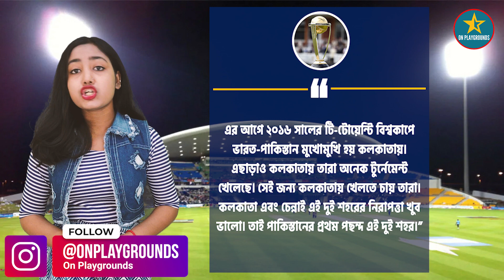মুম্বাই বা আহমেদাবাদ নয়, বরং কলকাতা ও চেন্নাইয়ে ODI WC 2023 ম্যাচ খেলতে চায় Pakistan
LINKS